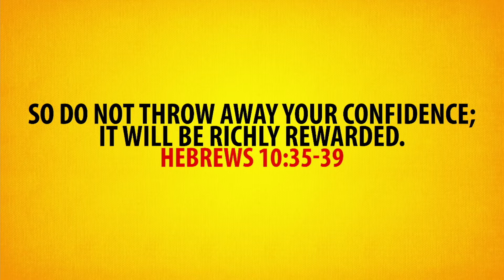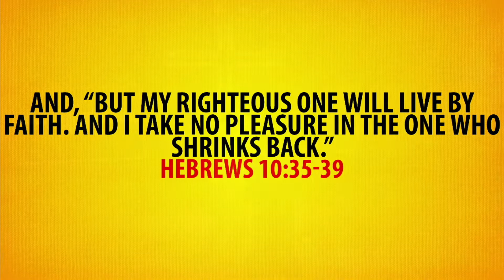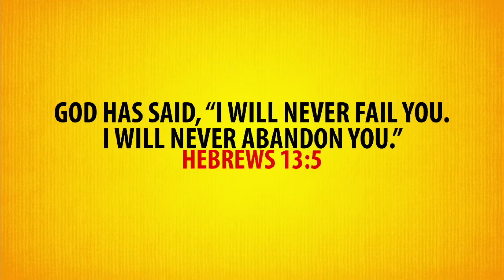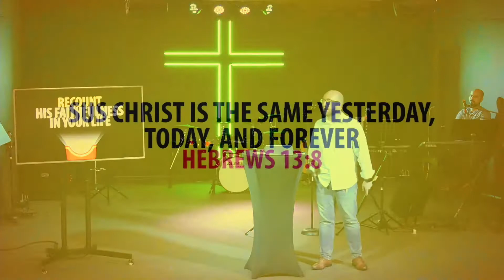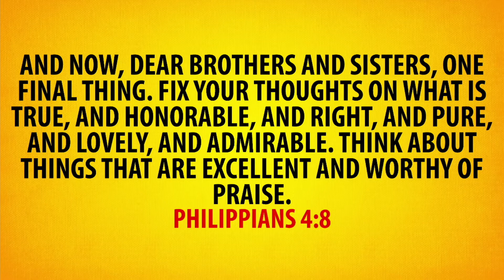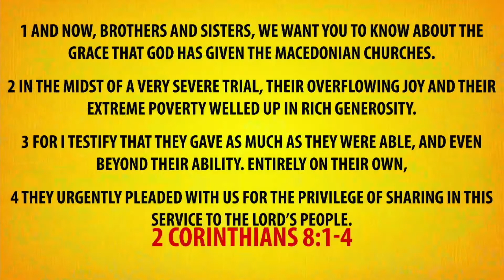April 25, 2021 - Stow Your Faith